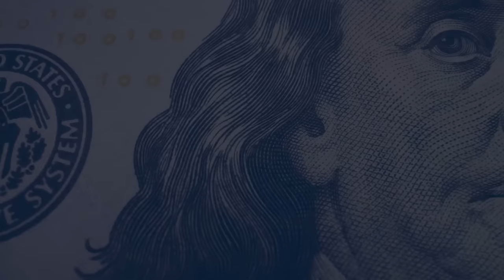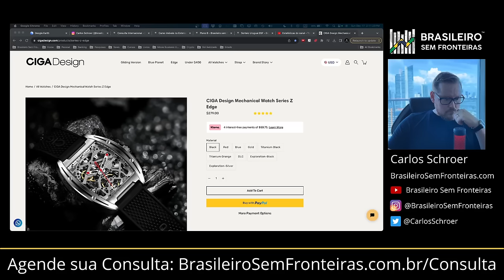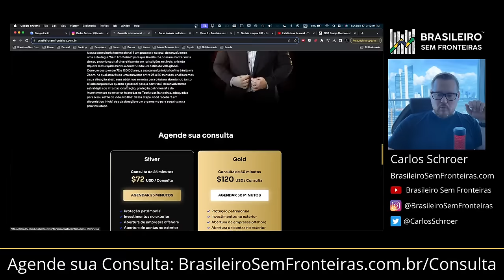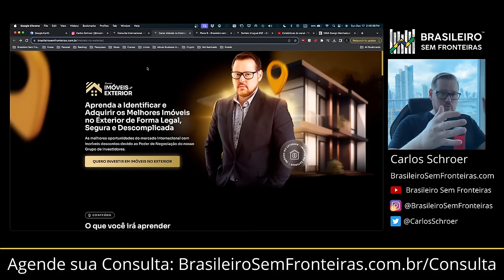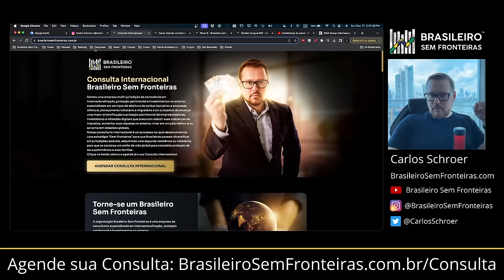O Brasil já era! Para onde ir?